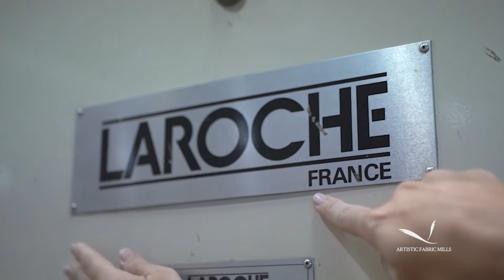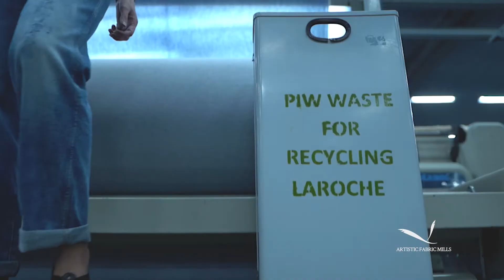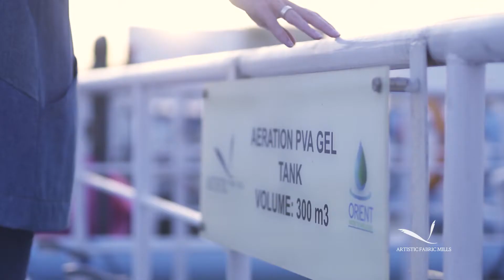Artistic Fabric Mills - Tracing the Lifecycle of a Jean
This video was created for KINGPINS 24 - and shown live presentation on April 2021.

It features:

Farah Iqbal
Director
Artistic Fabric Mills

Saba Iqbal
Director
Artistic Fabric Mills

Haya Iqbal Ahmed
Director
Artistic Fabric Mills

Towonda Vaughns
Global Design Director
Artistic Fabric Mills

Ampelio Del Lago (Max)
Creative Director
Artistic Fabric Mills